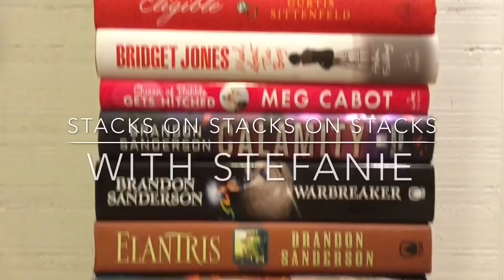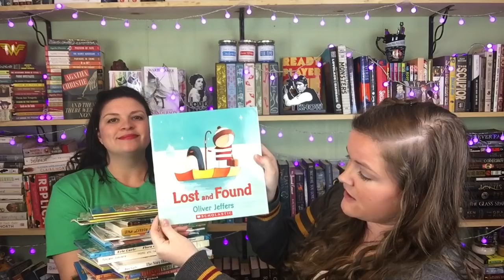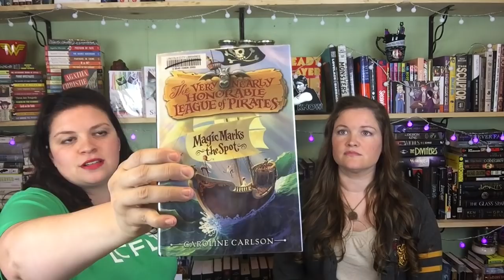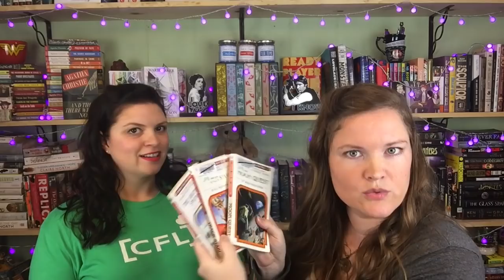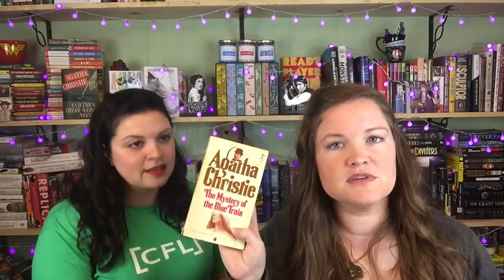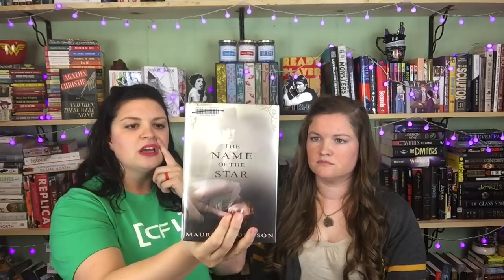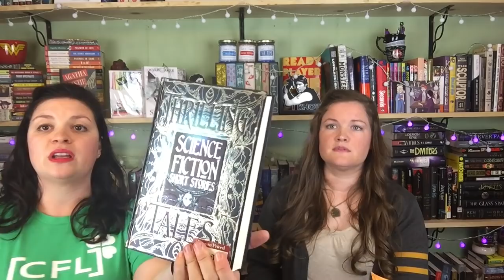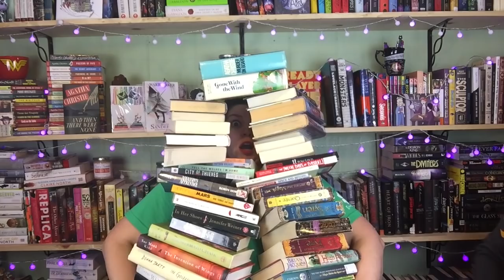105 Book Haul from Library Sale!!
This is literally my favorite day of the year!
Comment if you have heard of any of these books- especially the manga- and if they are good or not.